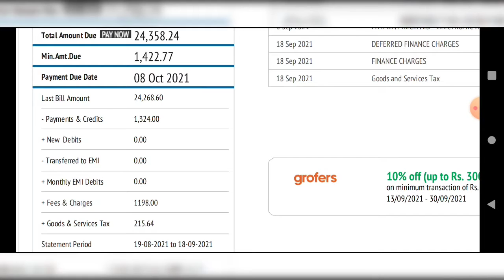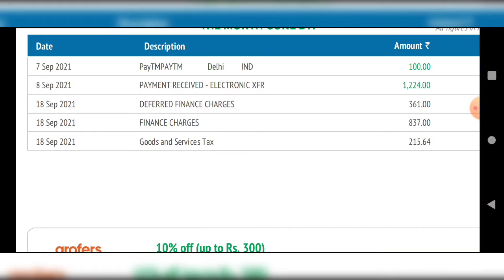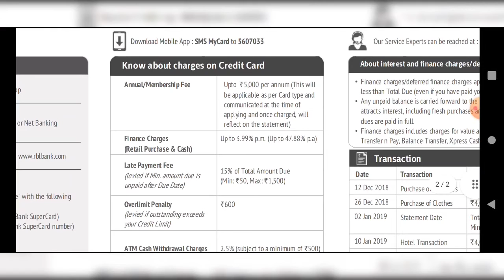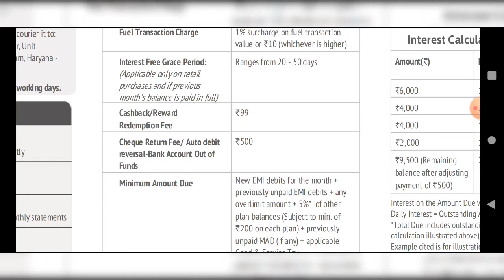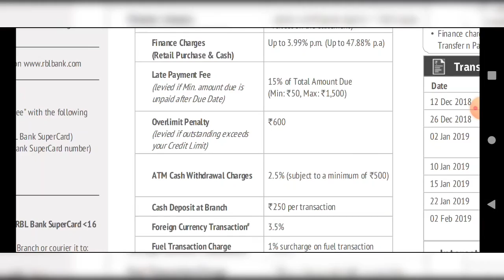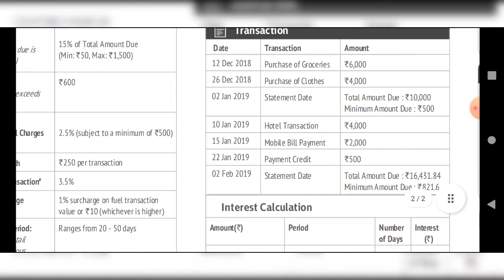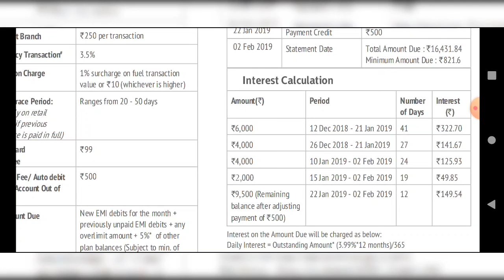Reason for Paying Late fee charges in Hindi /credit card interest charges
HI दोस्तो आज के video में देखेंगे कि credit card में Finance Charge कैसे लगते है। दोस्तो आपको बताना चाहूंगा अपना credit card का पूरा bill हमेशा भरिये। नही तो finance charge लगेगा